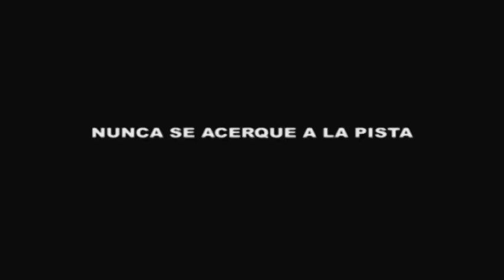Dakar 2013 - Recomendaciones de seguridad para el público